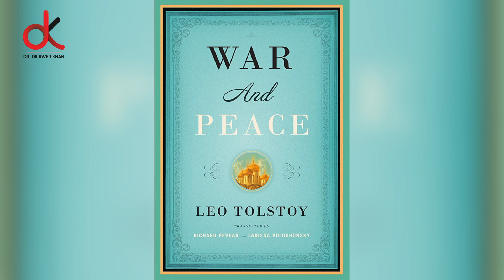Making Life Decisions Freely: Lessons from War and Peace by Leo Tolstoy | Dr Dilawer Khan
Unlocking Life's Purpose: Lessons from War and Peace by Leo Tolstoy
Leo Tolstoy’s War and Peace is considered one of the greatest works of literature ever written and offers powerful insights into the human condition. The novel explores the themes of freedom and autonomy and offers an inspiring look at how individuals can make decisions for themselves, even amid chaos

Tolstoy suggests that true freedom comes from self-reflection and learning from one's experiences. Natasha and Pierre make the wrong choices because of their impulsive behavior, while Andrei and Anatol are more successful in their decisions due to their thoughtful consideration. For example, Anatol finally chooses to pursue a meaningful career path after being held back by a lifestyle of hedonism and social climbing.

The Freedom to Choose
The idea of making life decisions freely is central to War and Peace by Leo Tolstoy. The characters must decide how to live their lives amidst a tumultuous war and civil unrest. Through their decisions, we can glean valuable lessons on the power of free will.

Prince Andrei is a key character who is a foil to Pierre Bezukhov. Pierre struggles to make his own decisions, while Andrei makes clear-headed decisions that lead to good and bad outcomes. Andrei's story demonstrates that life choices can have positive and negative results, and it is the individual's responsibility to make their own choices and face the consequences.

Natasha Rostova is another important character who faces the challenge of making difficult decisions about her life. Despite being young, she is determined to make her own choices, often at great personal cost. Her story shows us that to have freedom, sometimes we must be willing to sacrifice comfort and security for what is right.

Princess Marya Bolkonskaya’s journey also reveals an important truth: even when faced with overwhelming circumstances, one can still make life decisions freely and find joy in doing so. This is especially true for Marya, who often finds solace in simply making small decisions, such as choosing what to wear each day or how to spend her time. Her story gives us the strength to choose our own paths and make our own decisions, no matter how small they may be.

4 main character story
The characters in Leo Tolstoy's War and Peace each represent a different approach to making life decisions. Pierre Bezukhov represents freedom, as he is willing to make choices for himself, even if those decisions lead to suffering or financial ruin. Prince Andrei Belkovsky chooses a path of duty and responsibility, preferring to sacrifice his own happiness for what he believes is the greater good. Natasha Rostova takes an optimistic approach, believing that life will provide her with all she needs if she has faith and patience. Finally, Marya Kuragina is a realist who believes that life is too short to worry about principles and morality, and thus she makes decisions based on what will bring her the most immediate benefit.
Each of these characters serves as a lesson in how to approach life and make decisions. While there is no right or wrong way to do it, the reader can take away a valuable insight into the complex task of making life decisions freely and with purpose. From Pierre Bezukhov’s example, we can learn to accept whatever fate throws our way, trusting that ultimately our choices are guided by something larger than ourselves.
From Prince Andrei Bolkonsky’s example, we can learn to embrace our responsibilities and strive for selflessness and altruism. From Natasha Rostova’s example, we learn to look optimistically toward the future while living in the present. And finally, from Marya Kuragina’s example, we learn to value our own interests but never forget that consequences come with every decision we make. Ultimately, each character’s story offers us wisdom and guidance on how best to make life decisions without being overwhelmed by doubt and confusion.